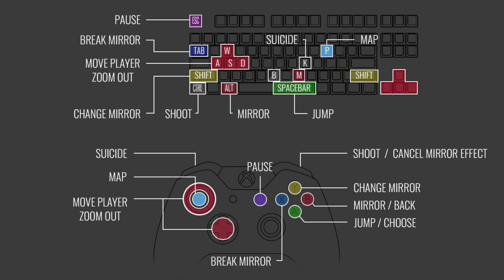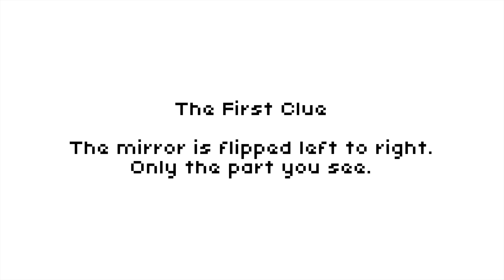RETSNOM - PC Gameplay 4K 60 FPS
Retsnom is an interesting puzzle platformer where you can mirror and change the world.

GAME DESCRIPTION
RETSNOM is an inventive pixel art puzzle platformer that allows players to break the map, by mirroring sections of the level, and rearranging it on the fly to save a sick daughter.

SYSTEM SPECIFICATIONS

i7 5820K 6 Core 4.3Ghz
32GB DDR4 2400Mhz RAM
GTX 980Ti Superclocked x2
512GB PCIe SSD
ASUS ROG SWIFT G-Sync 2560x1440